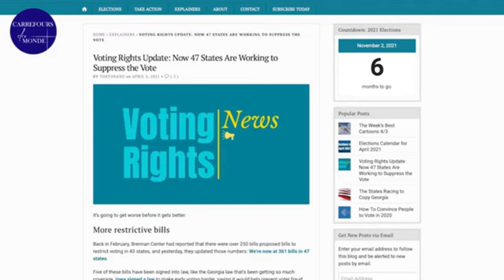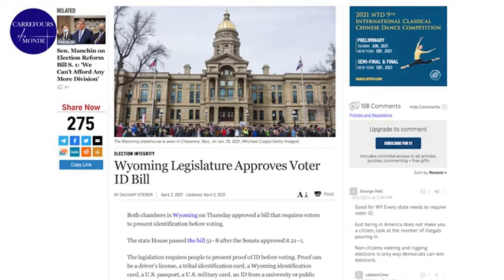JT Citoyen du 8 avril 2021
Citoyen Tv met en avant les infos du monde avec des citoyens, pour des citoyens et par des citoyens attachés à une coopération gagnante gagnante entre États souverains, et en soutien aux acteurs qui défendent le droit des peuples à disposer d'eux-mêmes.
Monde :   DEUX BLOCS POLITIQUES : Le Rassemblement  des NATIONAUX Vs L'oligarchie MONDIALISTE
Sommaire :
Chaos les sources
USA Patriote
le retour de Trump
intégrité électorale
France gestion de crise